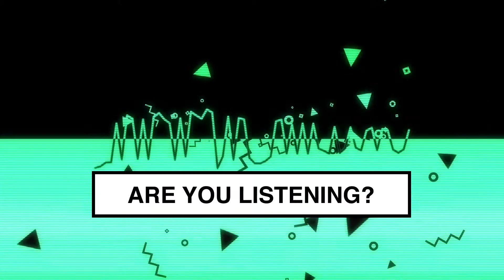FUSION | Value His Voice (Week 3) - Tune In